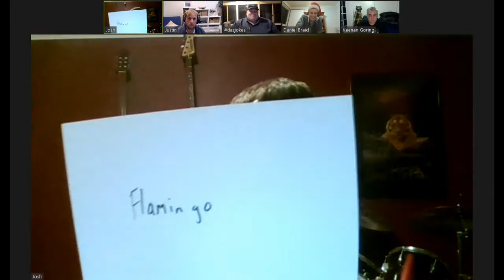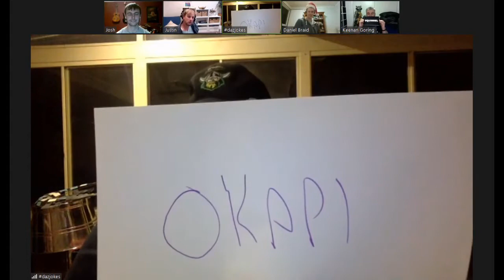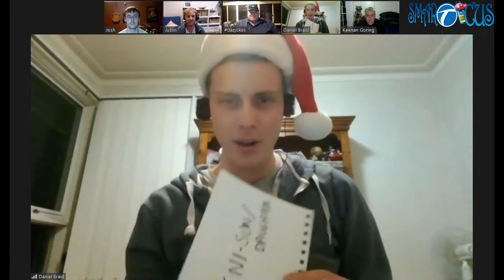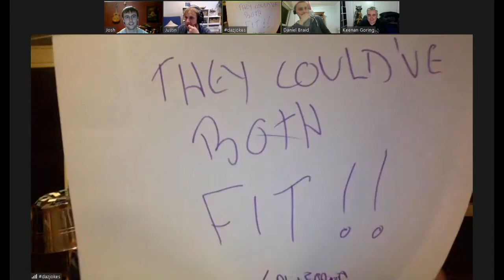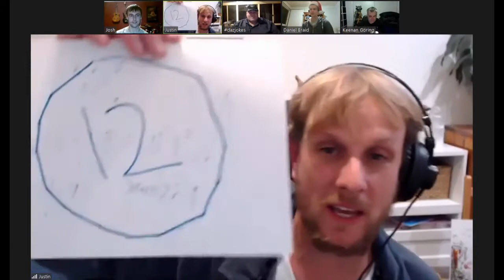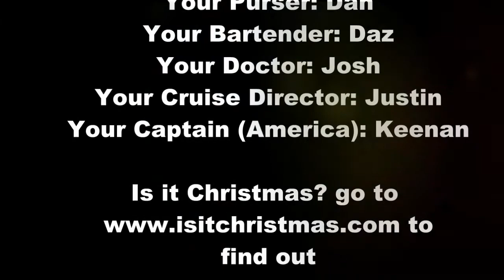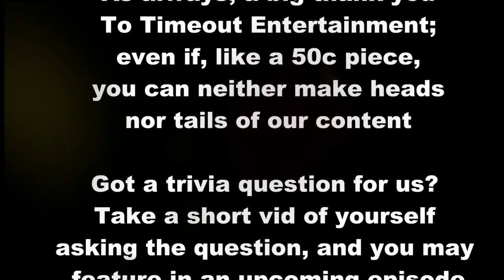Smarticus! - Episode 3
It's the third wonderful episode of Smarticus!

Will Daz pronounce Smarticus correctly? Will anyone in this group ever be able to stop making deer jokes?

This exciting features the answers to those, and much more!